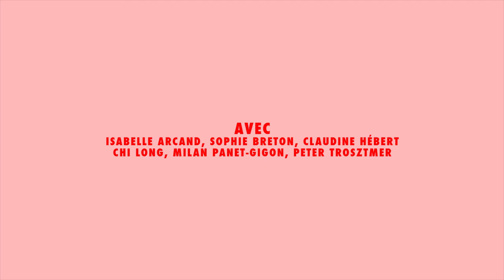Ã€ la douleur que j'ai teaser